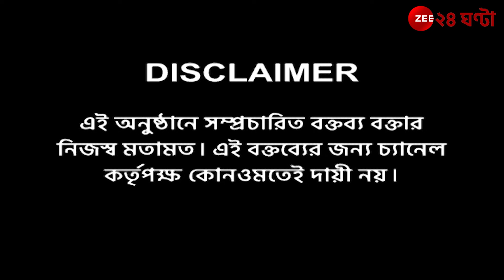Mamata Banerjee: Police-CID-র ভূমিকায় ক্ষুব্ধ মুখ্যমন্ত্রী! | Jana Gana Mana | Zee 24 Ghanta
Mamata Banerjee: Police-CID-র ভূমিকায় ক্ষুব্ধ, অগ্নিশর্মা মুখ্যমন্ত্রী! | Jana Gana Mana | Zee 24 Ghanta

Mamata Banerjee All India Trinamool Congress Shiladitya Kar Shiladitya Kar, Journalist Shatarup Ghosh  Abhra Sen Biswajit Das  Nazrul Islam IPS Rabindranath Koley CPIM West Bengal BJP West Bengal